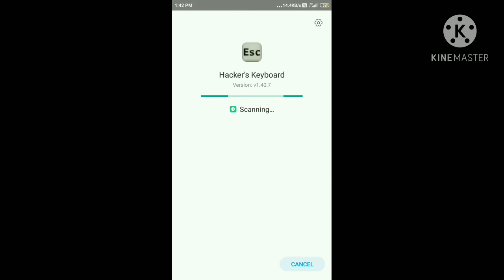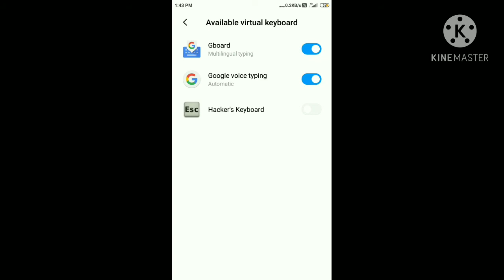how to use cheat codes in gta vice city